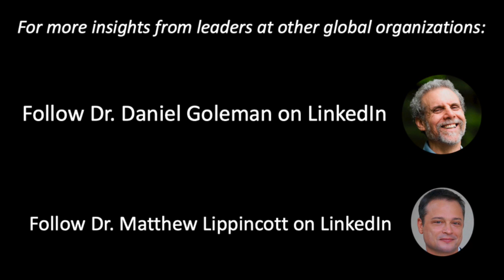The Performance Benefits of EI, Focus & Mindfulness: Goleman & Manish Behl, Mindful Science Centre.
Manish Behl is India’s leading Mindfulness expert, Teacher and Tedx Speaker. He has been instrumental in bringing Mindfulness and EI to hundreds of organisations, police departments, health care and education workers. Manish is founder of Asia’s biggest Mindfulness & EI Conference and a Mindfulness research and training organisation - Mindful Science Centre. Manish has played a key role in reviving Mindfulness and Emotional Intelligence in India and the Asian subcontinent. He is among few who have given up his corporate career and fully dedicated his life  to helping others build mental and physical health through Mindfulness and EI.

Complete Transcript:

Note: The following terms are often used synonymously: Emotional Intelligence (EI), Emotional Quotient (EQ), Social Intelligence (SI), and Emotional and Social Intelligence (ESI). The core competency of each is generally believed to be Emotional Self-awareness, which overlaps with several aspects of the definitions used for Mindfulness.

Manish Behl: “how do you bring that change in behavior and how can it happen how, can we measure because it's so gradual that it's very difficult to capture in any measurement and is there any way?”

Dr. Daniel Goleman: “yes as I mentioned there are more than six thousand peer review articles on the topic, however in the book (Altered Traits) we looked at only the top 60. These are the ones in the best journals that have the most ironclad methodology. You have to be very smart about how you assess changes for meditation because it's incremental, it's gradual, there's actually a dose response relationship - the more lifetime hours you put in the stronger the benefits get, but it's very hard to design a longitudinal study so we use different behavioral measures.

Some of the striking findings that are important for business for education and medicine are that mindfulness and related meditation methods help people focus, concentrate better, it strengthens attention at the same time, it calms people, it actually helps people recover from what we call amygdala hijacks; when you get very upset or very stressed you (can) recover more quickly. And that combination of keen focus and a calm demeanor which can be measured behaviorally, just exactly the right inner state to execute, whether it's in business in medicine or in education.

And also speaking of education these are the skills we want to impart to children so that they have a lifetime benefit, particularly because people today are more distracted by their tech than ever and children, I believe as they become adults, will benefit from the ability of what's called cognitive control which is strengthened by mindfulness which means you can put your attention where you want it and ignore distractions. So, I think that these benefits which are behavioral also actually show up at the brain level.

There's now more and more brain scans being done of meditators particularly advanced meditators that show that the parts of the brain, the very circuitry that manages this gets stronger and stronger as you meditate in terms of a behavioral measure of emotional intelligence. I strongly advocate one that I actually co-designed it's called the ESCI Emotional Social Competence Inventory. It looks in a behavioral way at all of the dimensions of emotional intelligence and it doesn't ask you to rate yourself, the more important rating is from other people, the people you work with day in and day out, the people who know you well they observe you all the time and so we ask them to anonymously rate a target person say an executive and that gives us a very strong measure of a profile of strengths and limits over the 12 areas of emotional intelligence.

I mentioned before self-mastery/self-management, empathy or social awareness and then interpersonal relationship skills and within each of them we've identified competencies that make people outstanding in the workplace or as leaders and we give very specific behavioral indicators of those and that is another excellent way to assess anyone's emotional intelligence.”